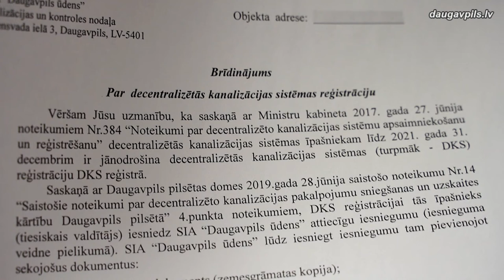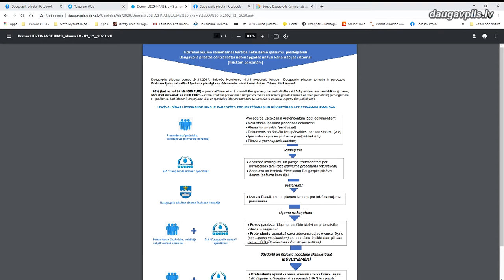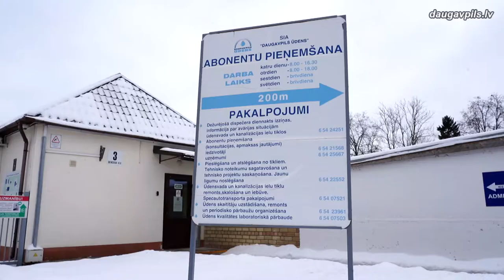До конца года владельцы частных домов должны привести в порядок децентрализованные системы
В начале года порядка 6 300 жителей частного сектора, которые еще не подключились к централизованной канализации, получили от SIA „Daugavpils ūdens” напоминания о том, что до 31 декабря 2021 года они должны зарегистрироваться в регистре Децентрализованных канализационных систем (ДКС). Таковы требования правил Кабинета министров № 384 от 27 июня 2017 года «Правила обхозяйствования и регистрации децентрализованных канализационных систем».